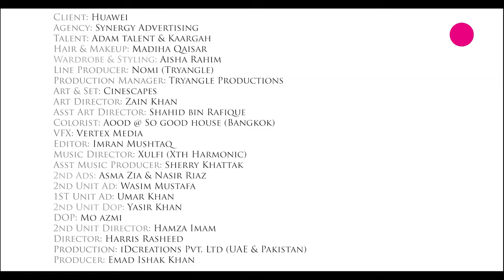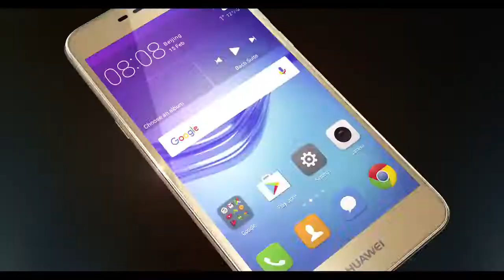huawei Y5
Director: Harris Rasheed
DOP: Mo Azmi
Art Director: Zain Khan
Set & Props: Cinescapes